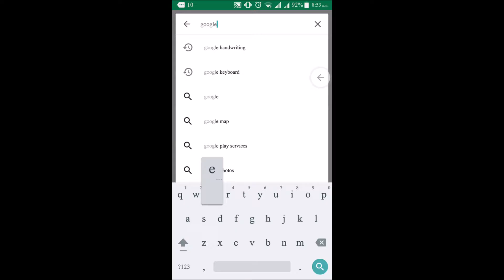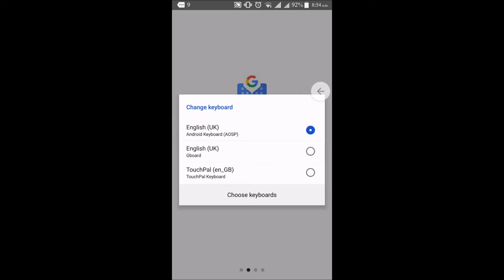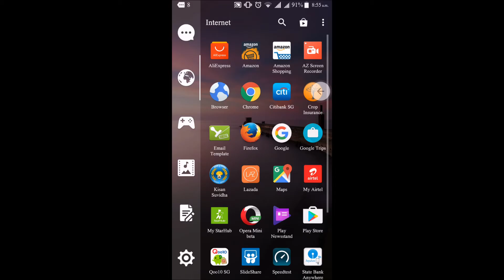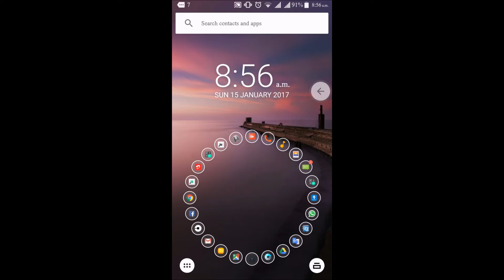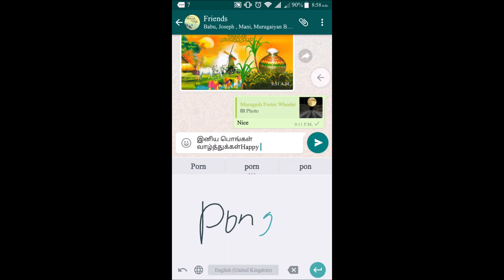ஆன்ட்ராய்டில் தமிழில் எழுதுவது எப்படி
ஆன்ட்ராய்டில்
 தமிழில்  எழுதுவது எப்படி